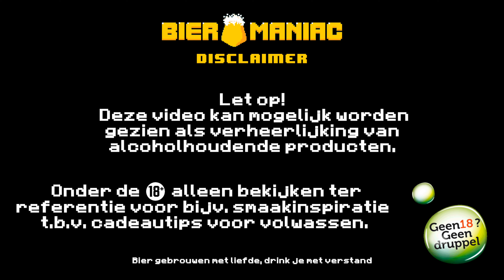La Chouffe Alcoholvrij X La Chouffe Blonde | Alcohol Arm Blond | Bieromaniac Dry January Bier Review